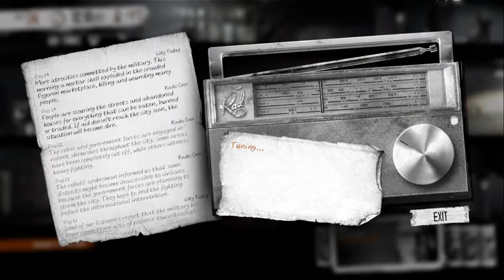This War of Mine (24h stream first time play) - 5 / 8